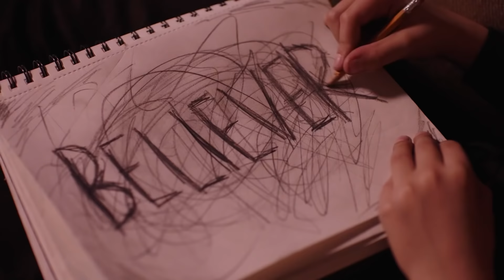Imagine Dragons - Believer [Unofficial Music Video]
Imagine Dragons - Believer (Editing Project)

-- LYRICS --

Pain!
Pain!
Pain!
Pain!

Pain!
Pain!
Pain!
Pain!

Pain!
Pain!
Pain!
Pain!